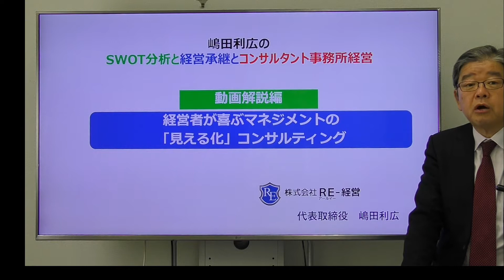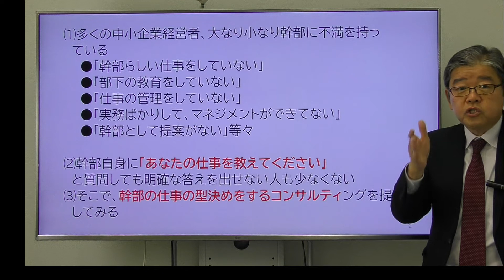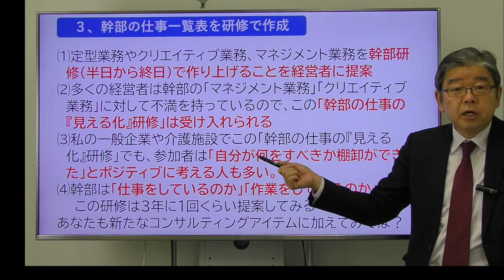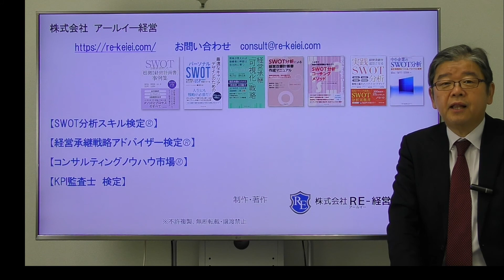【コンサルタント起業・副業動画】経営者が喜ぶマネジメントの「見える化」コンサルティング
経営者は管理職の仕事や責任の「見える化」をすると、喜ぶ傾向がある。そのアウトプットの出し方とは
経営コンサルタント歴32年の経験と、経営顧問収入20年連続3000万円を実現したノウハウを公開。長期経営顧問コンサルタントだけが知っている「開業」「受注」「継続収入」「コンサルティング技術」「現場テクニック」をご覧いただけます。
SWOT分析メソッドをコンサルティングや提案力の武器にしたい方は、国内唯一の
【SWOT分析スキル検定　初級コース】をお勧めします。年間100名が受講している
「中小企業のSWOT分析の第一人者」である嶋田が直接指導する終日研修の検定です。毎年2回
開催されています。詳細は下記から
経営承継の提案で差別化をしたコンサルタント、税理士、生保営業、FPの方へ
従来の事業承継ビジネスの提案とは一味違うスキルを身につけませんか？
「経営承継可視化の提唱者」である嶋田が、そのノウハウを詳細に公開しているセミナーです。
SWOT分析コンサルティング、経営承継コンサルティングの無料電子書籍
あなたのニーズに合った、コンサルティング技術が学べる無料電子書籍がダウンロードできます。